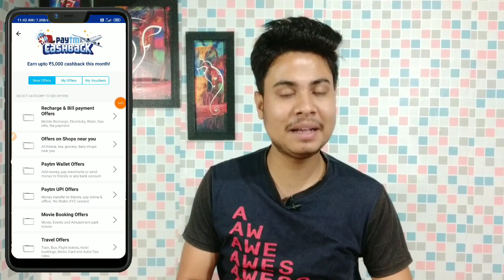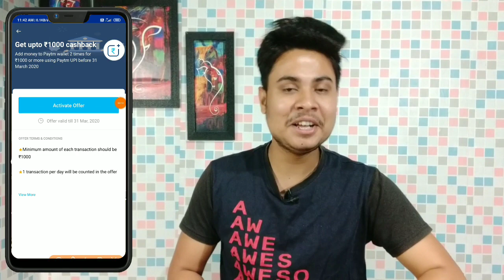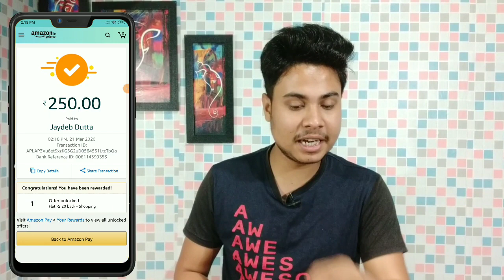Amazon New Hidden Bug😳😳Loot|| Instant ₹30 cashback|| Earning swift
👉Loot offer -

🔍My Instrument 👇👇

👉Mobile Stand (Tripod)

👉Boya M1

👉Camera Mobile

👉Background Painting

👉Best Wallpaper

📝About this video - Dosto iis video mai aap logo ko batane wala hu amazon new update ke bare mai jaha se aap log per amazon account se ₹30 cashback le sakte hoo. So watch this full video and earn more cashback offer from this video.

1. Amazon new trick.
2. Amazon hidden trick.
3. Amazon new hidden offer.
4. Amazon bug offer.
5. Amazon new bug offer 2020.
6. Amazon bug trick.
7. Amazon new cashback offer.
8. Amazon new cashback offer 2020.
9. Amazonpay new trick.
10. Amazon pay new offer.
11. Amazon pay cashback.
12. Amazon pay new cashback.
13. Amazon pay hidden cashback offer.
14. Amazon pay new bug offer.
15. Amazon new bug.
16. Amazon new offer.
17. Amazon pay new offer today.
18. Today new offer.
19. Amazon new offer today 2020.
20. Amazon pay march new offer.